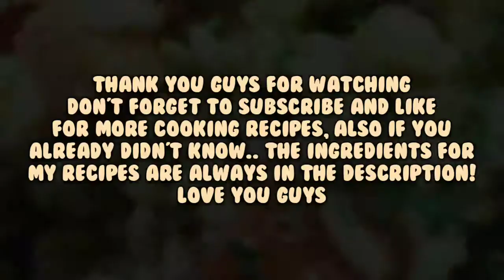How To Make Home Made Chicken Stir Fried Rice!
Hello everyone, it's me Phoebe! I hope you enjoyed today's video! 🙂💗

Here are the ingredients for the Stir Fry:
2 cups of rice
1 chicken breast
1/2 cup bell peppers
3 tsp of all seasoning
2 tbs butter
1 bullion  cub
2 tsp yellow  mustard
1tps teriyaki souce
2 tsp Worcestershire souce
1 1tbs olive oil

psalm 23;1